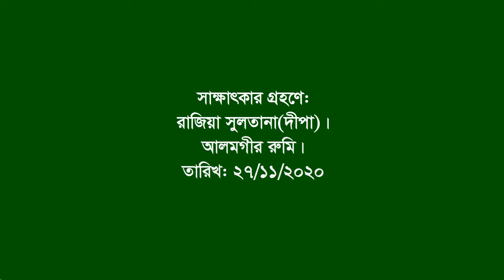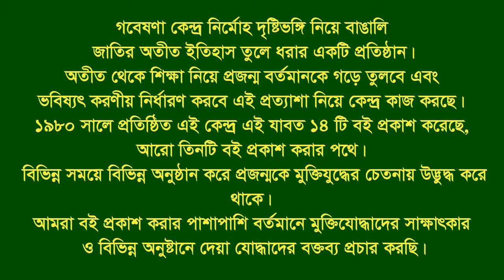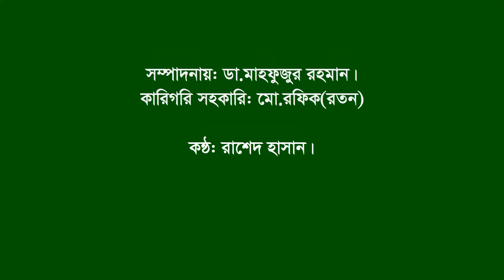Interview of Md Ibrahim Molla | Lohagora | Narail | F Fighter | FF